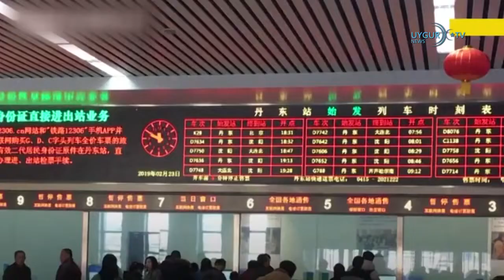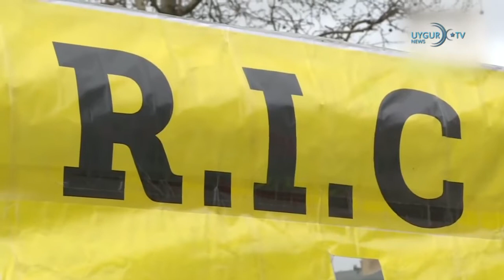03.03.2019 Главные новости дня ETIC